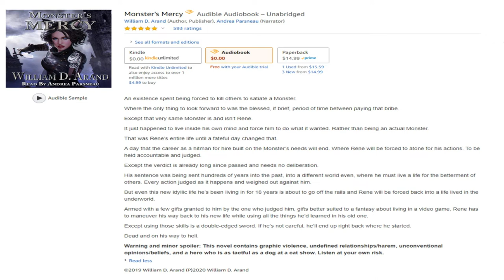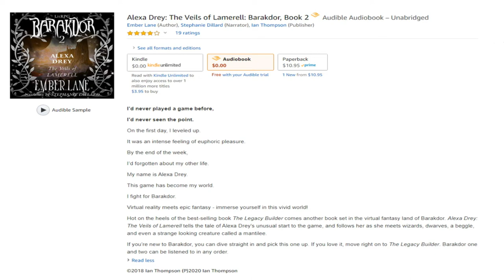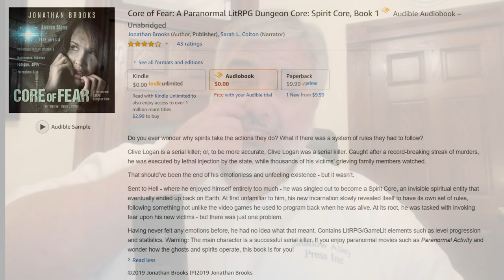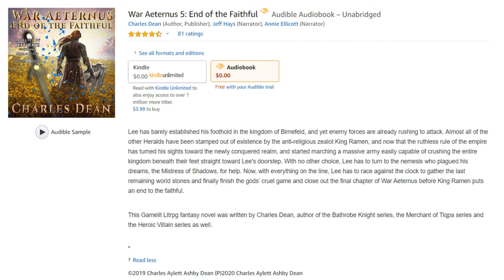LitRPG Audiobook Podcast 061 - Monster's Mercy, Barakdor- Book 2, Core of Fear, War Aeternus 5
Monster's Mercy (01:48)
Score: 8.3 out of 10

Alexa Drey: The Veils of Lamerell - Barakdor Book 2 (14:46)

Core of Fear: A Paranormal LitRPG Dungeon Core - Spirit Core Book 1 (21:46)

War Aeternus 5: End of the Faithful (37:36)
Score: 8.7 out of 10